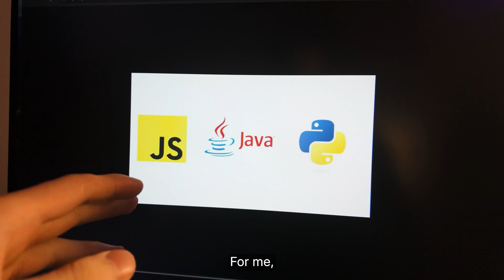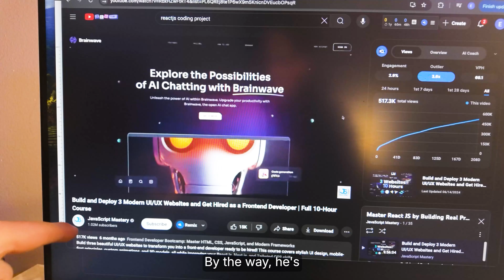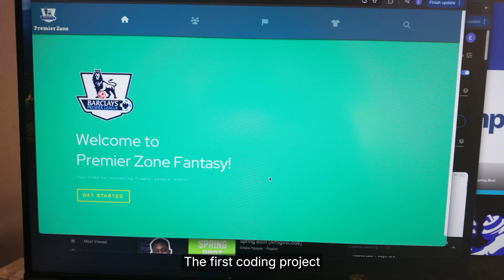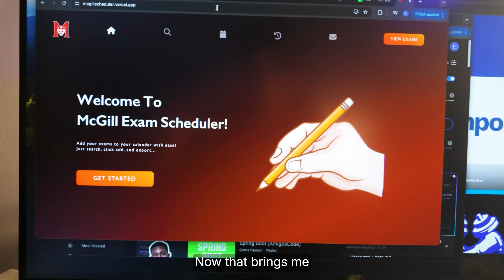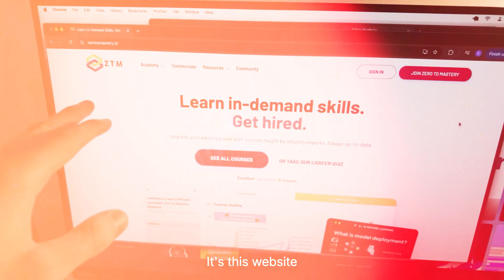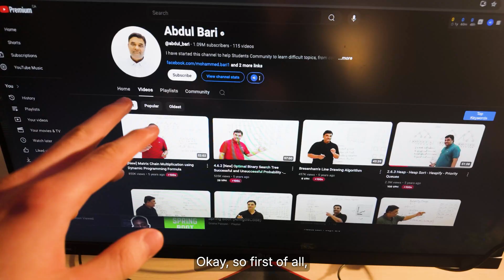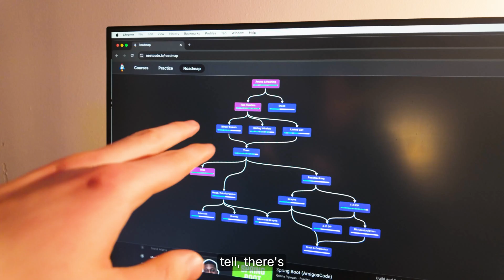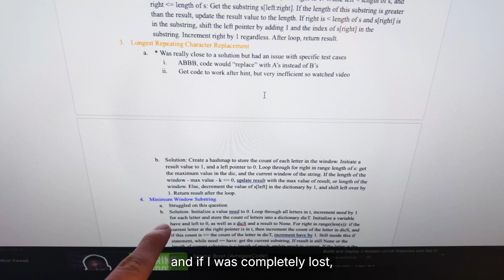if you want to learn to code and get hired in 2025, do this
Want to break into tech and land your dream job in 2025? Whether you're just starting out or looking to level up, in this video I will take you through everything I did to help you learn to code, build projects that stand out, and secure internships at top companies like Amazon. I share strategies that worked for me, from mastering the right coding languages to building standout coding projects, so you can fast-track your journey to a software engineering role. If you're ready to make 2025 your year, this is where you start.

👨‍💻 Coding Courses That Will ACTUALLY Get You Hired - From Zero To Mastery

-Startup (Empor): empor.ca

🚀 Exclusive Offers:
For more exclusive offers, like a Software Development Certificate, check out my LinkTree